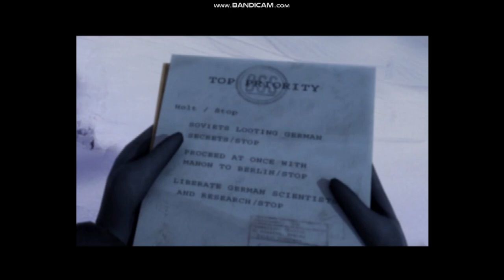MEDAL OF HONOR EUROPEAN ASSAULT PS2 PLAY THROUGH ENDING PART 4